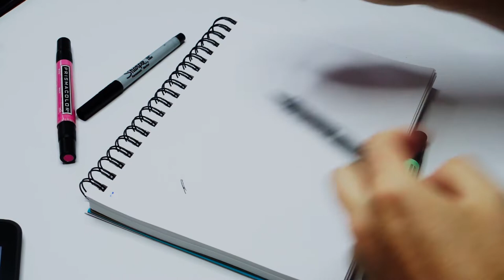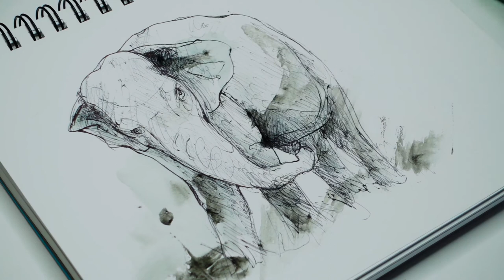PEN SKETCH OF AN ELEPHANT (speed drawing)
In today's video, I decided to draw an elephant. Keeping things mellow by starting the drawing slowly with a Bic pen. After looking at the initial drawing I thought it needed more energy. So I added a black watercolor wash to the shadow areas. Then I went over some of the lines with a more inky pen. I hope you enjoy this speed drawing video.